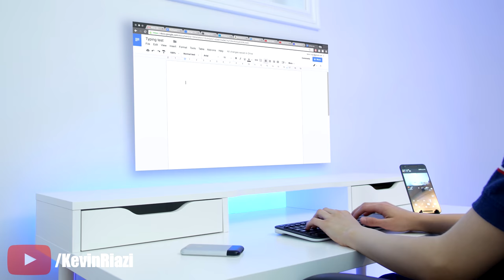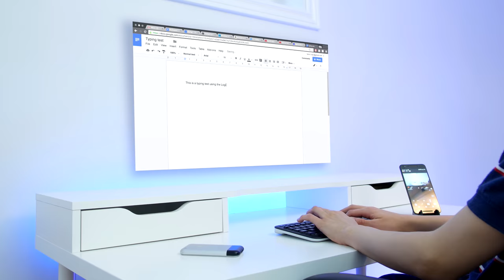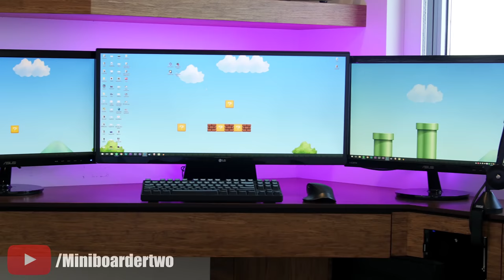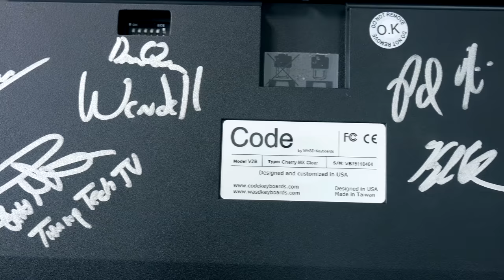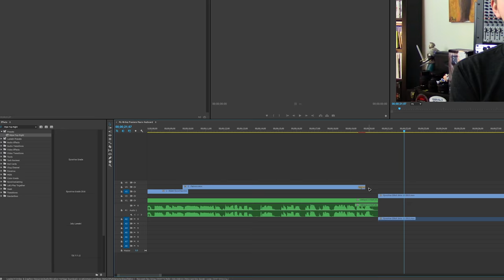What Keyboards Do We Use? | Youtuber Edition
Taking a look at the keyboards we use to create content!
►Keyboards Featured◄
Logitech K400
Daskeyboard X40
CM Storm Quickfire Rapid
Havit KB-380L
Corsair K40
Logitech G810
Code 104-Key Clear
Perixx Px-3200
CM Devastator
Apple keyboard
WASD Code
Genovation ControlPad CP48